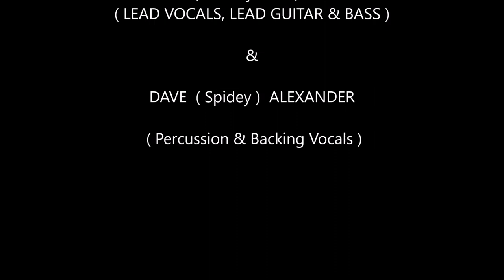the , " Tom Craig Trio " , BAND , : ' LIVE ' AT THE MUCKISH IRISH PUB & GRILL